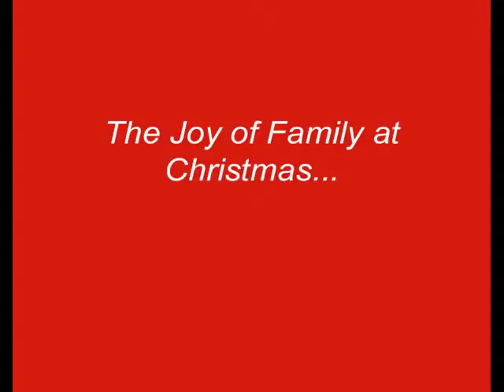The Joy of Family at Christmas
Gift Wrap, Gifts and Joy!